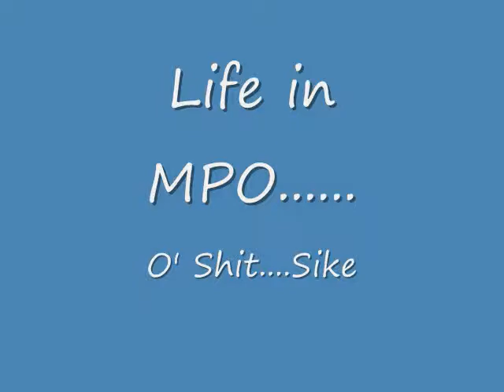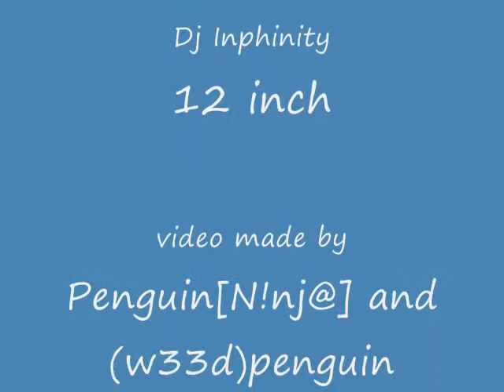Life in Mpo...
Pictures i took online.